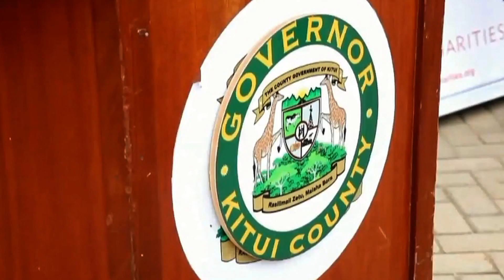Gavana Ngilu Vs Bunge la kaunti